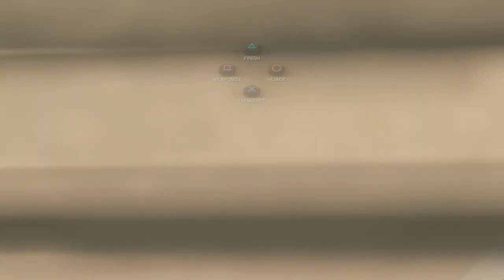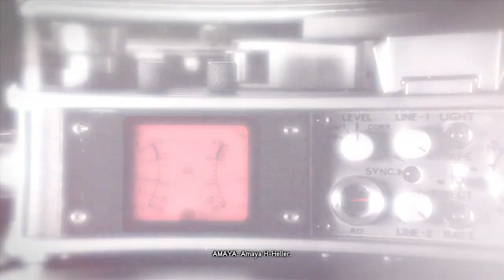[Prototype 2] New Game+ on Insane! - Part 7 [No Commentary]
If the video does not play in HD, please wait for it to finish rendering. YouTube sometimes takes a while... I don't make anything from most of my videos, so please donate It's glorified begging, but any support is appreciated :-]

This is Part 7 of a playthrough of [Prototype 2] on the PS4. There may be random pauses in the middle of gameplay, so just a heads up. I'm also not sure how long these videos should be, so they will probably range anywhere from around 30 minutes to an hour. Feedback would be appreciated!